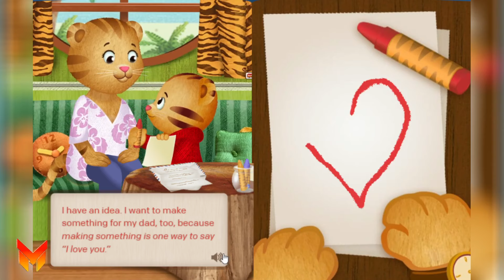Daniel Tiger Neighborhood Games and Stories Episodes 959